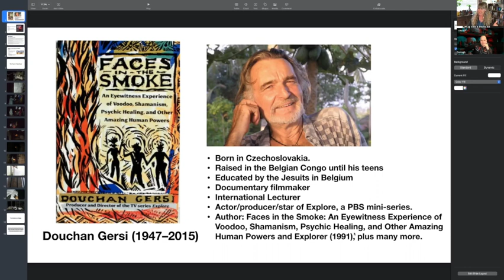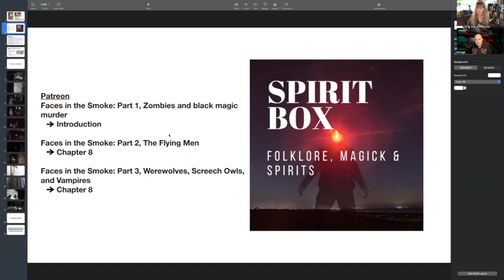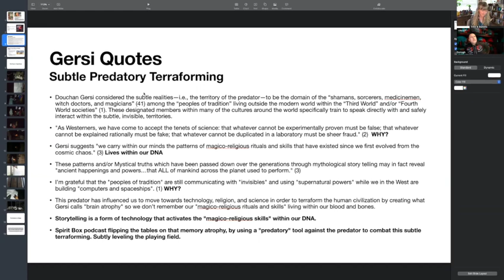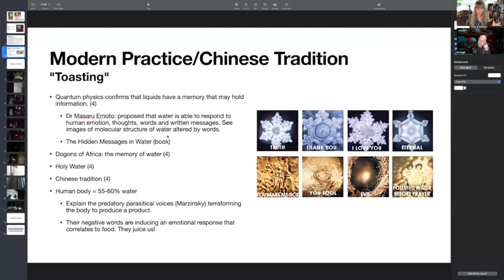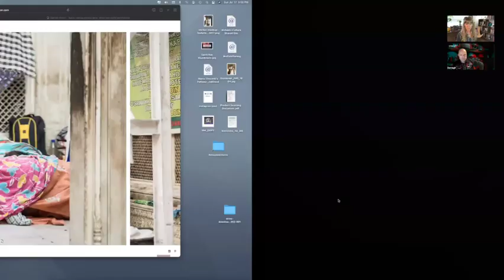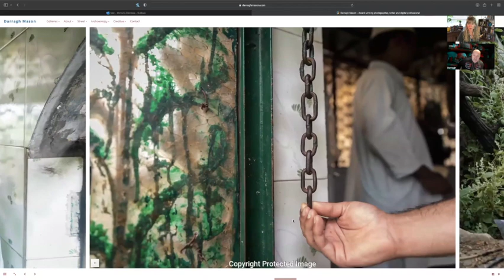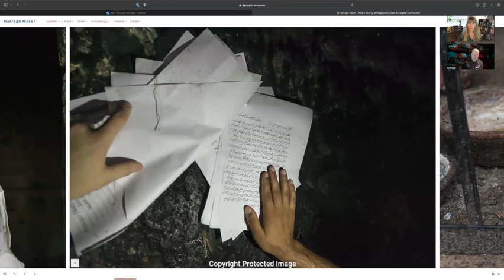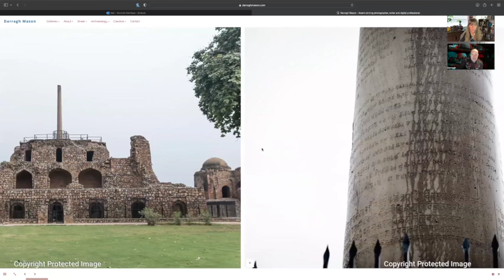Faces in the Smoke with Darragh Mason from Spirit Box Podcast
MICHELLE'S THESIS PAPER:
The Hidden Predator: Deconstructing the Shadow Side of Reality

DOUCHAN GERSI

RECOMMENDED BOOK:
Legends of the Fire Spirits, Robert Lebling

The Hidden Messages in Water, Masaru Emoto

The Holographic Universe, Michael Talbot